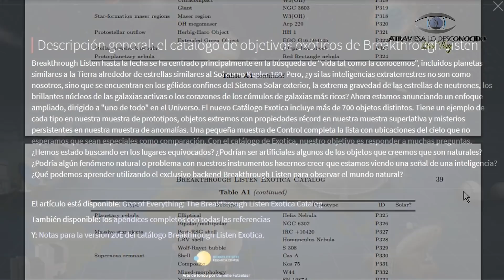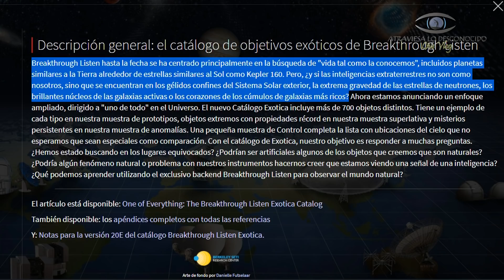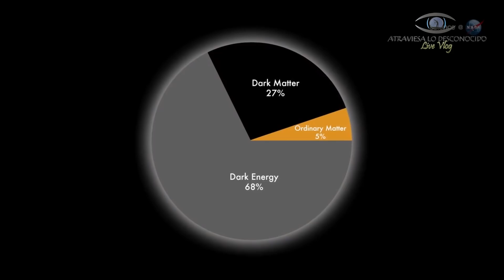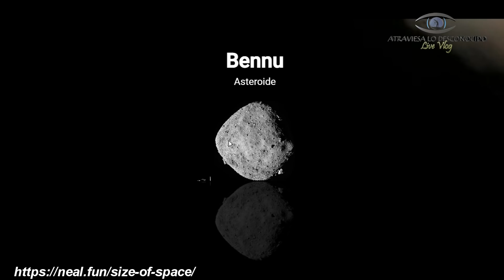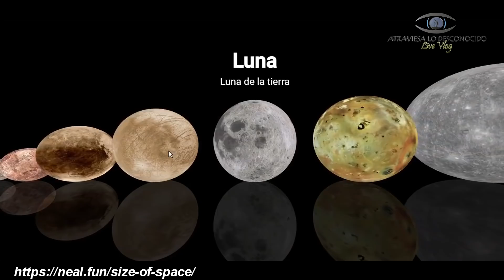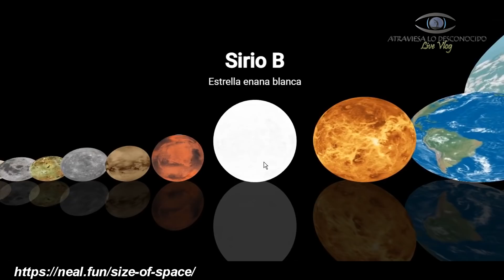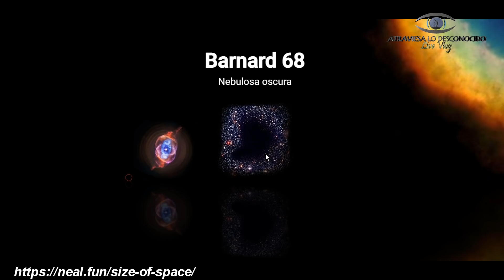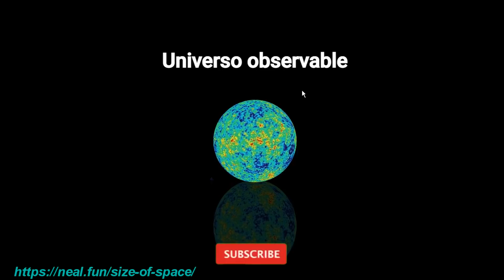Nadie Entiende lo que Ocurre en este GIGANTESCO Lugar del Universo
Uno de los objetos más extraños que se conocen en el espacio, es la galaxia NGC 247. En esa galaxia hay un colosal y misterioso agujero y nadie sabe que puede estar pasando allí…
¿Qué ocurrirá en NGC 247?

Atribuciones de vídeo por: NASA/JPL-Caltech